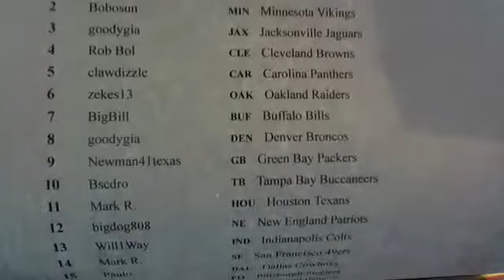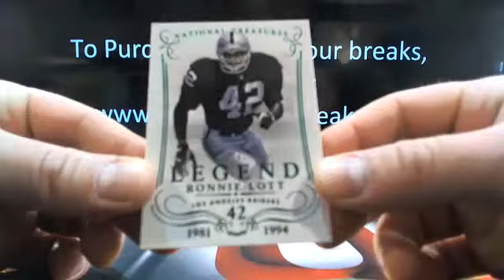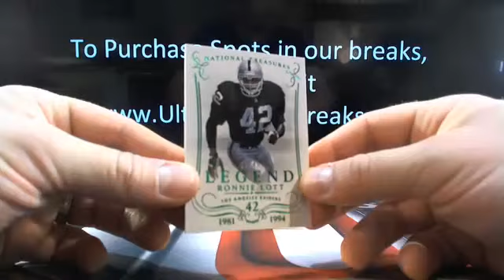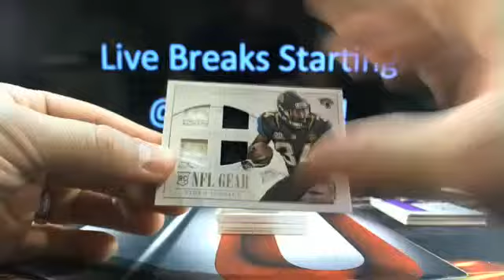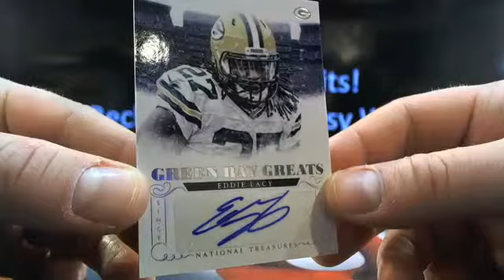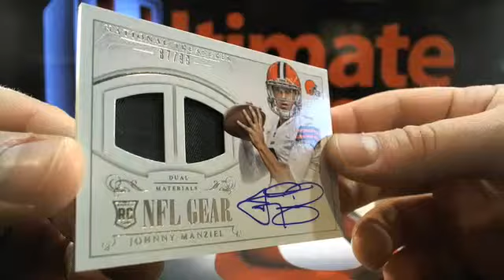UltimateBoxBreaks.com: 2014 National Treasures Case 12 Football Box Break 3